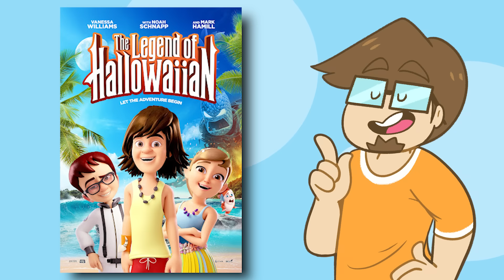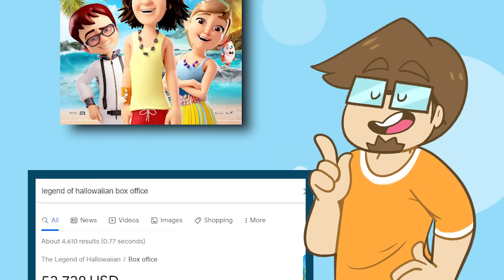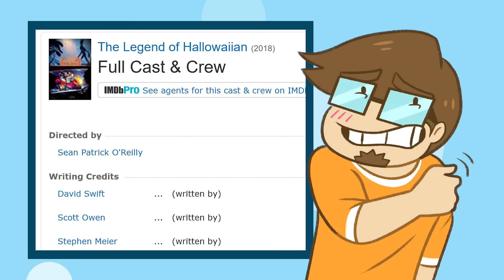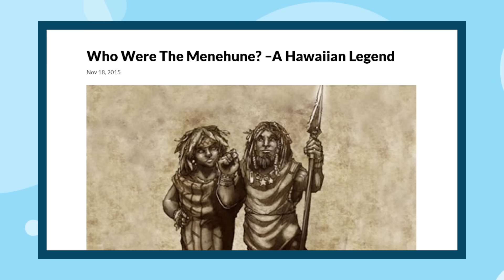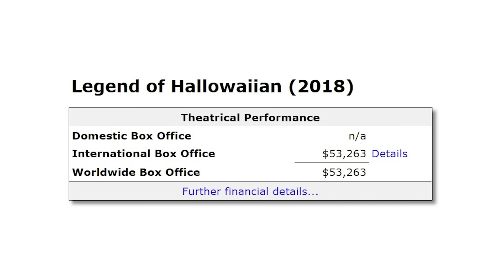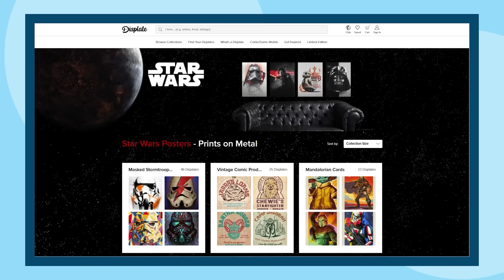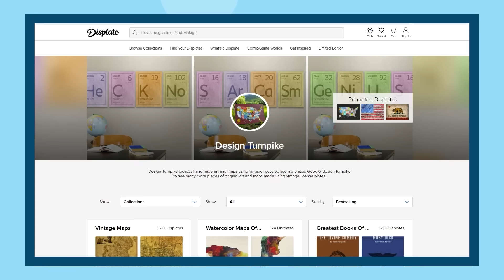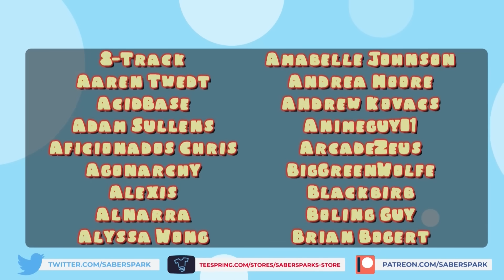What the HELL is the Legend of Hallowaiian? (the WORST Halloween movie ever made)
✅Video Credits✅